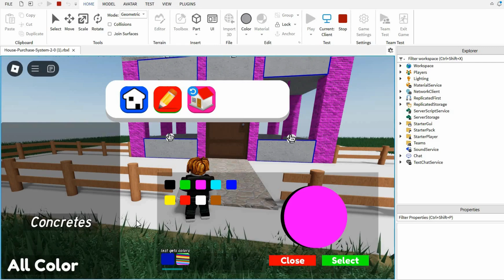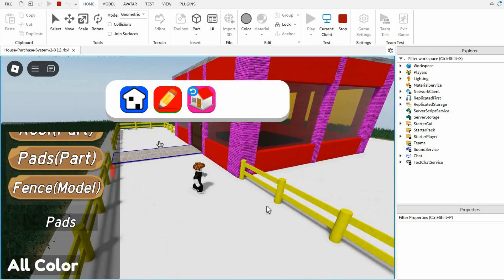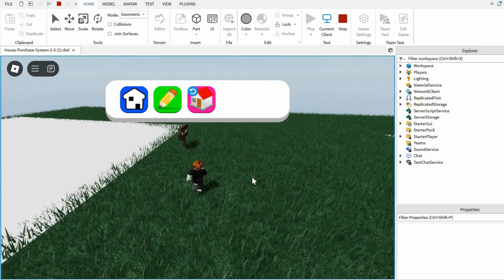ROBLOX - HOUSE PURCHASE & CUSTOMIZATION SYSTEM